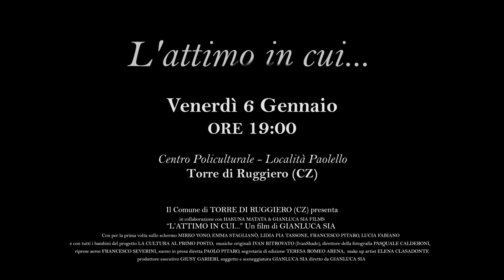L' attimo in cui - Trailer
Il comune di Torre di Ruggiero (CZ) presenta
in collaborazione con la ludoteca Hakuna Matata e Gianluca Sia Films
"L'attimo in cui..." un film di Gianluca Sia
con per la prima volta sullo schermo tutti i bambini del progetto:
LA CULTURA AL PRIMO POSTO
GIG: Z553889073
Musiche originali: Ivan Ritrovato (IvanShado)
Fotografia: Pasquale Calderoni
Riprese Aeree: Francesco Severini
Make Up: Elena Clasadonte
Organizzazione Generale: Giusy Garieri
Scritto e Diretto da Gianluca Sia